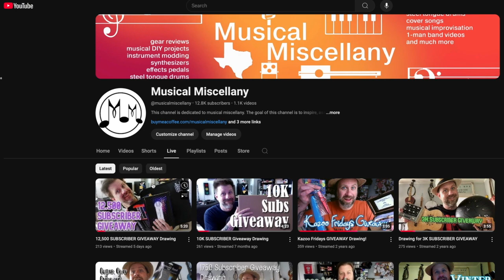A Message for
This video is for @MontyNinja. They were the winner of the TODO Travel cajon but have not yet contacted me. @MontyNinja please watch the video below and claim your prize. If I do not hear from you soon, I'll have to draw another winner.